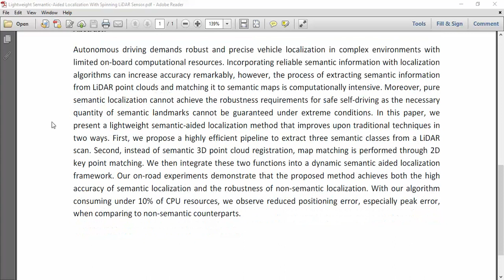Lightweight Semantic Aided Localization With Spinning LiDAR Sensor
IEEE PROJECTS 2024 TITLE LIST

* Complete Source Code
* Complete Documentation
* Complete Presentation Slides
* Flow Diagram
* Database File or Dataset
* Screenshots
* Execution Procedure
* Video Tutorials
* Supporting Softwares

Support Specialization
* 24/7 Support
* Ticketing System
* Voice Conference
* Video On Demand
* Remote Connectivity
* Document Customization